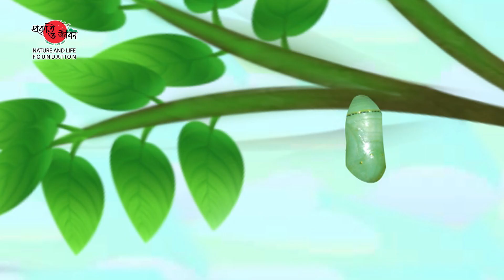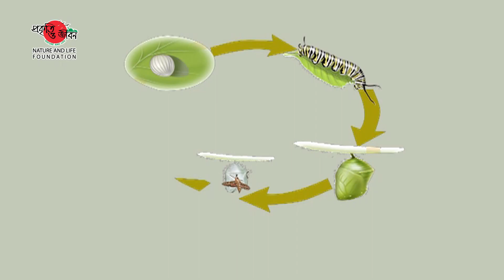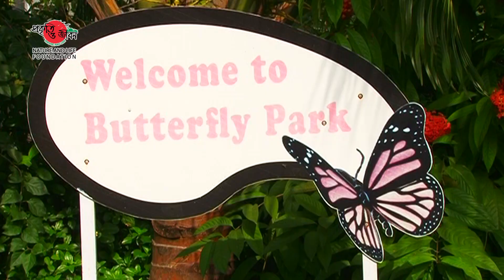প্রজাপতি ও মথ | Butterfly and Moth